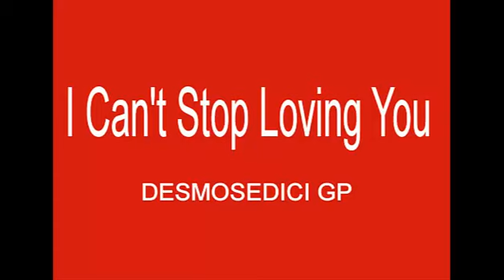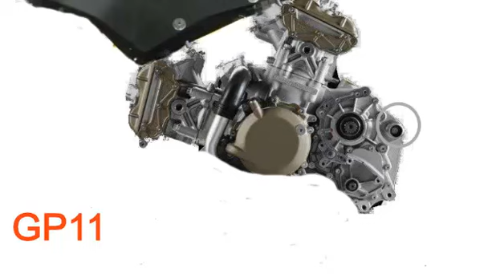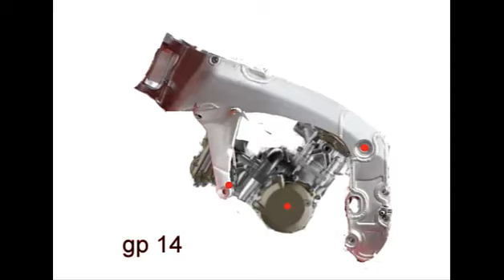piccola storia della desmosedici gp